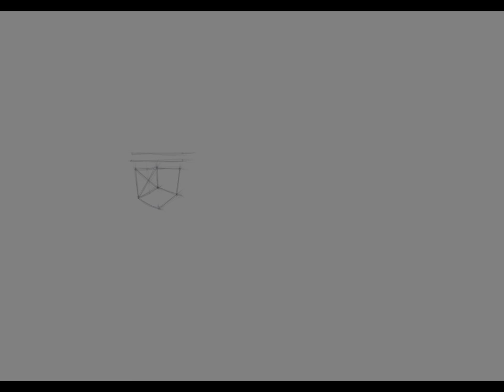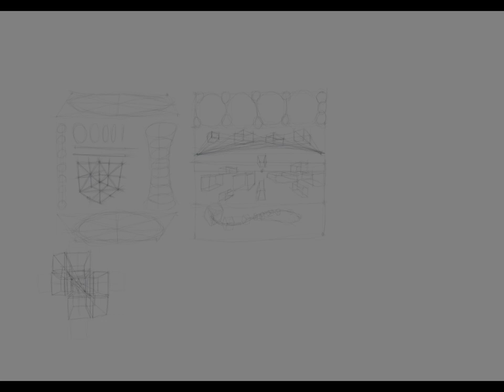It's breaking me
I'm trying to hang on, hang in, but it's hard.